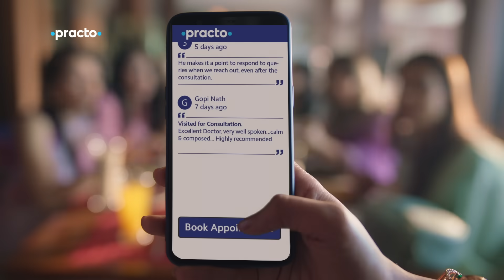Book doctor appointment online | Skip the waiting room | 1Lac+ verified doctors.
Online doctor appointment booking from the comfort of your home

Find the right doctor for you and your loved ones on Practo. Book doctor appointments online with any doctor, in and around your locality. Choose from an expansive list of 1 Lakh+ doctors and specialists in the top 70,000+ clinics and hospitals across India.

🔎 Find doctors/medical specialists in your area by name, speciality, or clinical procedure
🏨 Explore patient stories, doctor’s online profile, locations, fees & experiences
👩🏽‍⚕️ Enjoy hassle-free online doctor appointment booking